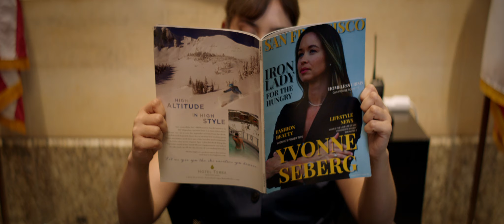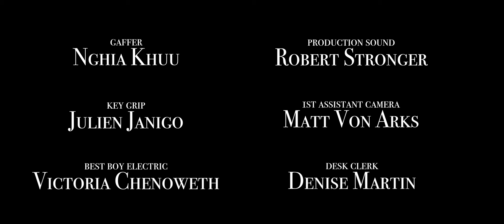The Service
Murderous organization, "The Service," lets clients kill freely. A woman caught in their secrets faces a treacherous game.

Get It Made’s latest project, The Service, was produced for the famed EP, Danny Rose (Scrubs, Cougar Town, Scorpion). This conspiracy-driven film penned by GIM member Edward Klau, stars Sonal Shah, Nick Ballard, Jakki Jandrell, and Jennifer Weaver. The movie was also directed by Alexis Zabe (The Florida Project), who directs for the first time.

We'd love to hear what you think! Just click the link and a 1 question survey will open. It's all anonymous. Thanks in advance!